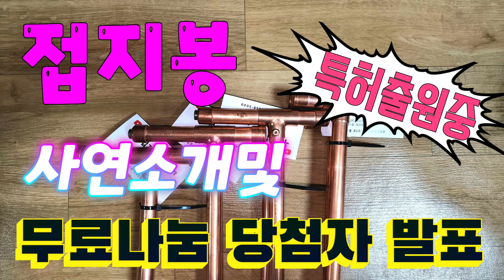접지지팡이 나눔결과